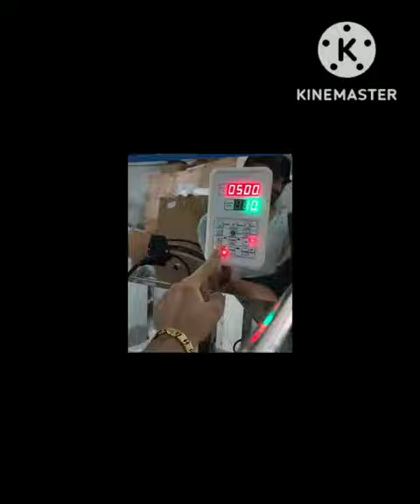SHEEL PACKART PVT LTD PACKART INDIA, 1KG RICE PACKING MACHINE ,RICE PACKING MACHINE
ALL VIDEOS ARE RELATED WITH POUCH PACKING MACHINE
Peanuts Packing Machine
Powder Packaging Machine
Tobacco Packing Machine
Multihead Weigher Packing Machine
Pneumatic Pouch Packing Machine
Collar Type Packing Machine
Stick Pack Machine
Auger Base FFS Machines
Ice Packaging Machine
Multi Track FFS Machine
Rice Packaging Machine
Bag Packaging Machines
Cement Packing Machine
Jumbo Bagging System
Gross Bagging Machine
Incense Stick Packing Machine
Snack Packing Machine
Soap Packaging Machines
Aseptic Packaging Machine
Pharmaceutical Packaging Machines
Confectionery Packaging Machine
Chikki Packing Machine
Biscuit Packaging Machines
Wafer Packing Machine
Ice Cream Packaging Machine
Bread Packing Machine
Bakery Packing Machine
Cupcake Packaging Machine
Bakery Packaging Equipment
Cheese Packaging Machine
Packaging Machine Heater
Packaging Machine Blades
Pouch Packing Machine Sealer
Packaging Machine Cutter
Forming Collar
Packaging Machines Repair Service
Tea Packaging Services
Pneumatic Packing Machine
Multi Track Packing Machine
Tea Sachet Packing Machine
Clutch Controller
Collar FFS Machine
Dan-Palletiser A/S
Electro Mec Machinery Manufacturers Private Limited
Mild Steel Semi Automatic Turntable Stretch Wrapper
Stretch-wrapping-machine.
PACKRIGHT Carton Stretch Wrapping Machine Model No - PR FG 800B
Avi International Packaging Co.
Stretch Wrapping Machines
Monarch Motor Carton Wrapping Machine
International Packaging Idustries
Packright Pallet Stretch Wrapping Machine Mechanical Stretch-
Ss Box Stretch Wrapping Machine
Packright Pallet Stretch Wrapping Machine- Pre Stretch Model No Pr
M.s.structure Stretch Wrapper Machine
Mild Steel Pneumatic Stretch Wrapping Machine
Purusharth Mild Steel Box Stretch Wrapping Machine
Mild Steel Automatic Stretch Wrap Machine
Mild Steel Box Stretch Wrapper Machine
Orbital Wrapping Machines
Everyday Techno Solutions
Semi Auto Box Stretch Wrapping Machine
Mild Steel Auto Box Stretch Wrapping Machine
Box Stretch Wrapping Machine
Horizontal Stretch Wrapping Machin
Avi Plastic Reel Stretch Wrapping Machine
Hl-series Pallet Stretch Wrapping Machine
Sepack India Private Limited
Allespack Systems Private Limited
Reel Stretch Wrapping Machine
Stainless Steel Ring Wrapping Machine
Horizontal Coil Wrapping Machine
Stretch Film Machine
Roll Wrapping Machine
Coil Stretch Wrapping Machine
Plastic Wrapping Machines
Durapak Mild Steel Carton Stretch Wrapping Machine
Robot Pallet Stretch Wrapping Machine
Yash Packaging M.s.structure Power Stretch Wrapper
Semi Automatic Stretch Wrapping Machine
Shri Vinayak Packaging Machine Pvt. Ltd.
Box Stretching Wrapping Machine
M/S Millenium Packaging Solutions Limited
Millenium Stretch Reel Wrapper Machine
M.s. Structure Stretch Wrapping Machine
M.s.structure Paper Roll Stretch Wrapping Machine
Box Stretch Wrapping Machine With Up Down System
Robotic Stretch Wrapping Machine
M.s. Powder Coating Carton Stretch Wrapping Machine
3 Phase Pallet Stretch Wrapping Machine
Mechanical 3 Phase Automatic Stretch Wrapping Machine
Easypac Systems
Fr3xx Robot Stretch Wrapping Machine
Fromm Fs31x Budget Stretch Wrapping Machine
Fromm Fs33x Budget Stretch Wrapping Machines
Shivam Electricals
M.s.structure Automatic Box Stretch Wrapping Machine
KEW Engineering
Door Wrapping Machine
APT Tools
Sfera With Arm Robotic Stretch Wrapping Machine
Syntex Stretch Wrapping Machine
Sharp Engineering
Mild Steel Automatic Stretch Box Wrapping Machine With Top Press
Box Stretch Wrapping Machine With Pneumatic Holder